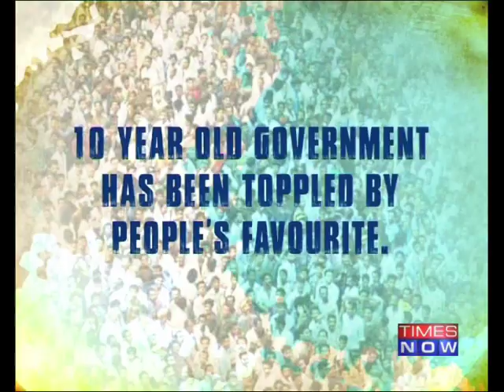NC re-think on Congress alliance?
National Conference is non committal on alliance with Congress after the Lok Sabha debacle. Tanvir Sadiq, Chief Minister Omar Abdullah's Political Secretary, has said that any decision to continuance of alliance will be taken by party high command. Social Media Links :-